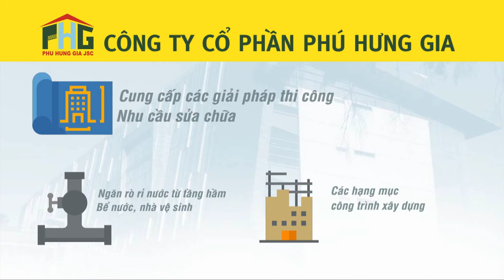Giải pháp chống thấm cho công trình tại Quảng Ngãi | Nhà phân phối vật liệu chấm thấm tại Quảng Ngãi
- Giải pháp chống thấm cho công trình tại Quảng Ngãi
- Nhà phân phối vật liệu chấm thấm, vật liệu kết nối sika tại Quảng Ngãi
- Trung tâm pha màu sơn Nero tại Quảng Ngãi
- Sơn Nero Miền Trung
- Sơn Việt Nam chất lượng Quốc Tế
- Chống thấm Phú Hưng Gia, Quảng Ngãi

* Công ty Cổ phần Phú Hưng Gia (Quảng Ngãi)
+ Trung tâm pha màu Phú Hưng Gia - Nhà phân phối: Sơn nước, Sơn dầu, Bột trét tường, Chống thấm Nero, Expoxy các loại, Keo dán gạch, Keo dán đá, Keo chà ron
+ Địa chỉ: 536 Phan Đình Phùng, phường Nghĩa Lộ, Tp. Quảng Ngãi
+ Hotline: 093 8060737 - Mr. Trương Văn Thành

* Quản trị Kênh này:
+ Hotline: 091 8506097 - Mr. Tống Văn Sơn

* HVHAOVIDEO20052